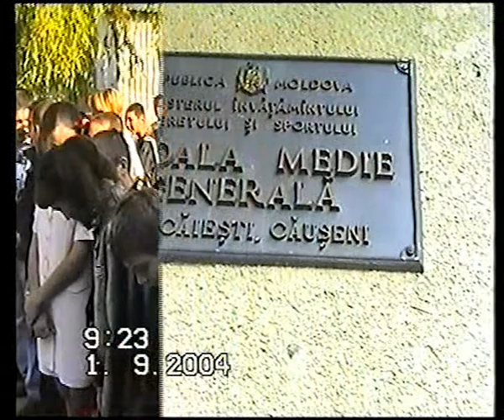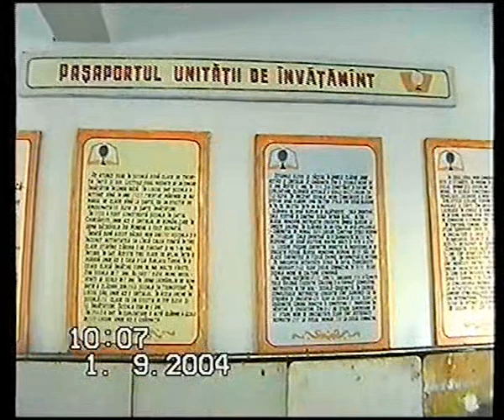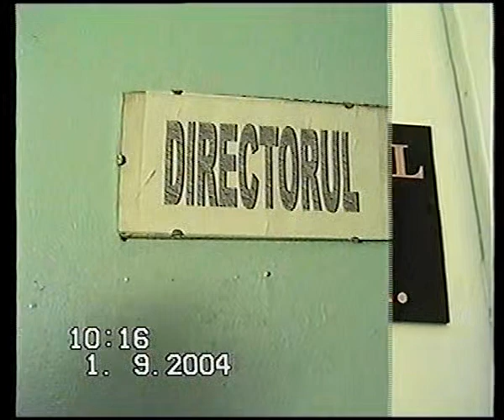NOUTATI DIN CHIRCAIESTI--01 09 2004 SCOALA